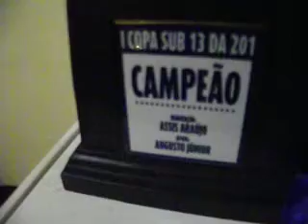TROFÉU E MEDALHAS DA PRIMEIRA COPA SUB 13 DA 201 NA CIDADE OPERÁRIA.